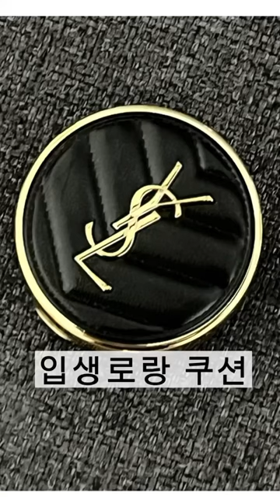엉크르 드 뽀 쿠션 25호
오리씨 추천 백화점 쿠션 중 BEST
오리씨 피부 톤: 22호 봄 웜톤 브라이트
입생로랑 25호 사용하면 찰떡 컬러
✔️발림성 & 밀착력👍🏻
✔️모공커버 & 커버 상👍🏻
✔️광채 적당한 편
✔️건성 피부 괜찮은 편
  기존 쿠션보다는 건조한 느낌 있음
✔️지속력 좋음👍🏻

입생로랑 쿠션은 얇게 발리고 커버되는 장점
가격이 워낙 고가 제품이라 접근 어려움이 단점
기존 퍼프보다 작아져서 조금 불편하지만
케이스 자체가 작아져서 미니 백 좋아하는 사람 대만족
건성피부, 모공 부자, 자연스러운 피부 표현❤️
모두 만족스러운 백화점 쿠션
❌기존 입생로량 쿠션 케이스와 호환 안 됨
이 부분이 가장 아쉽네요
커버도 지속력도 가격만큼 좋아서
백화점 쿠션 중에서는 추천드리는 제품
오리씨는 재구매 100%대만족